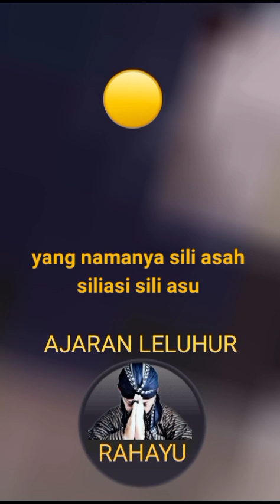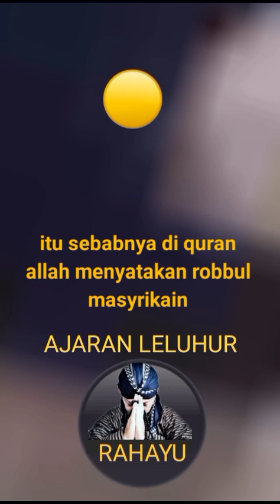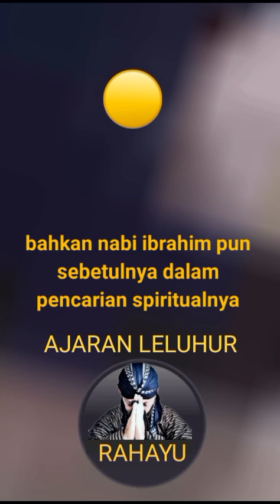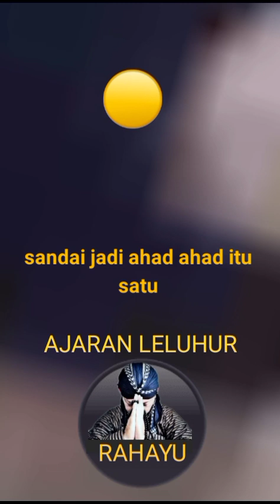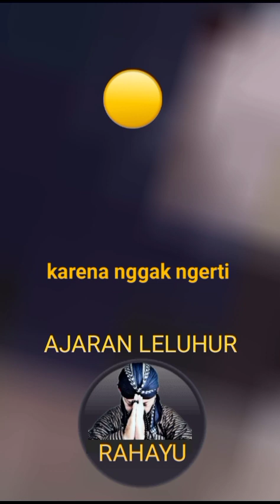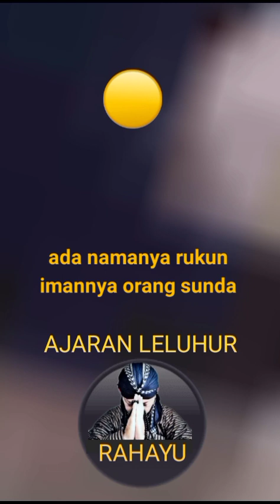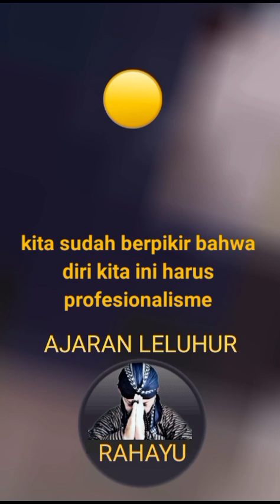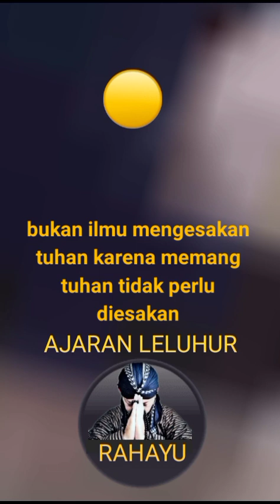AJARAN LELUHUR...Cak sis keboan sikep Gedangan Sidoarjo